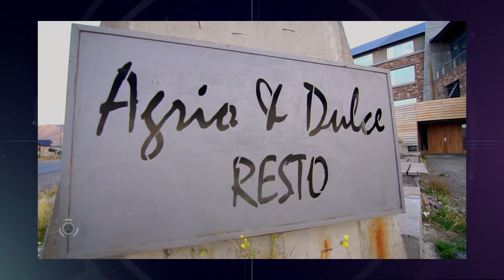Enfocados - El imponente Hotel Ignea los espera en Caviahue con un servicio de excelencia